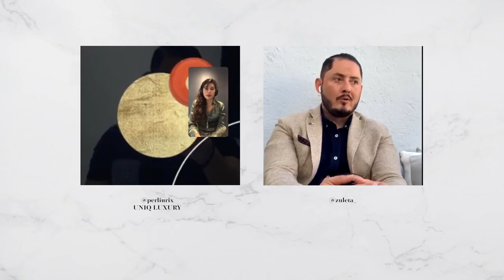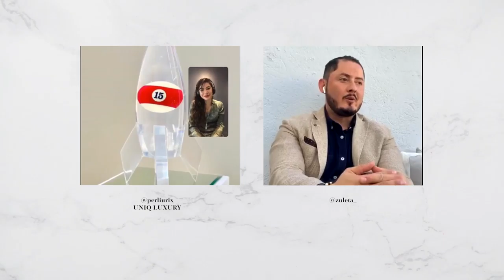Alexander Zuleta Live Art Talk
A visual artist who defies contemporary classifications. Working the techniques of formal painting and other experimental trends of painting as well as the relevance of his sculptures. He practices it in drawing, photography, installation, and collage.

One of the main themes has been a constant study influenced by childhood issues that have led him to investigate the existence of forms, objects, and humanity, which make up the subject.

Thus, working on various changes from geometric abstraction to objectual concretion and ephemeral interventions of some specific site. His work today is the object of being part of private collections in various parts of the world.